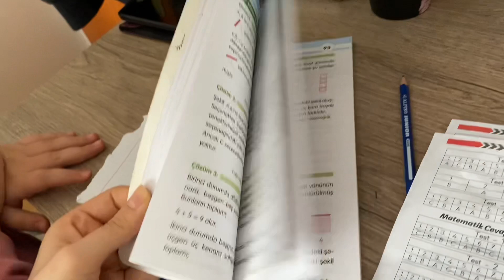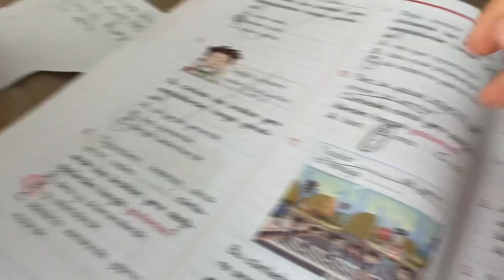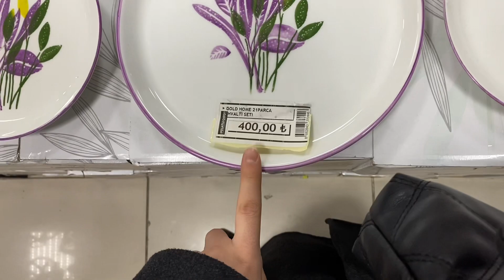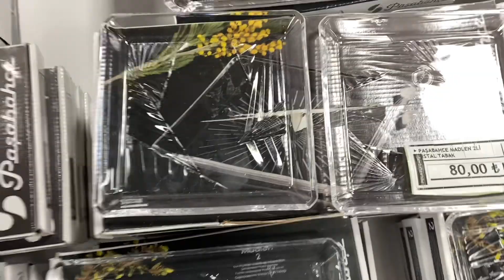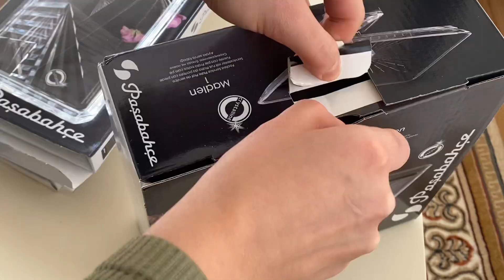800 TL Ev Alışverişimiz🛍️| Çeyizime Paşabahçeden Ne Aldım? | Tavada Avokadolu Yulaf Tost Tarifim 🥑